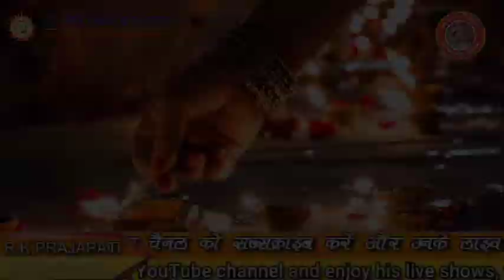सारे हिंदुओं के लिए एक महत्वपूर्ण संदेश – An important message for all Hindus